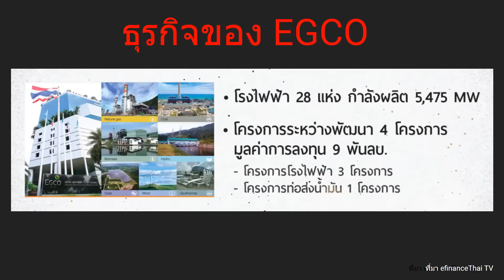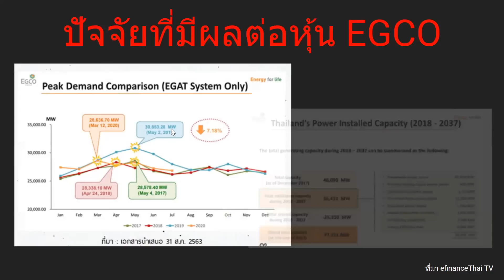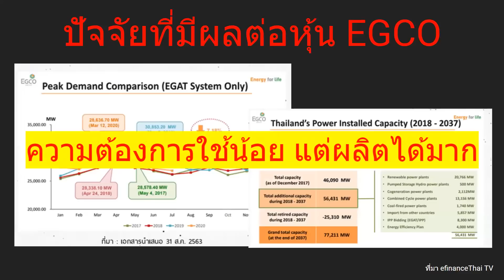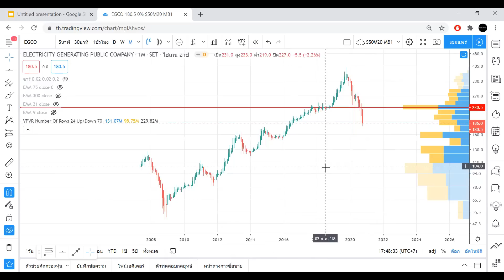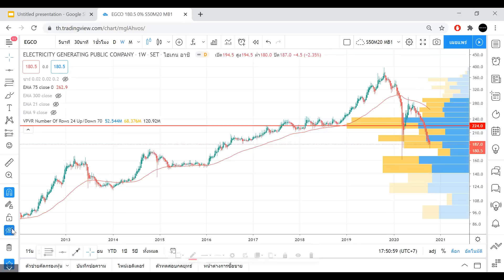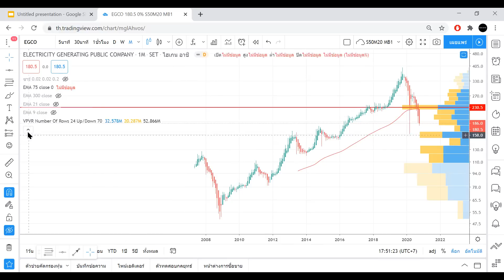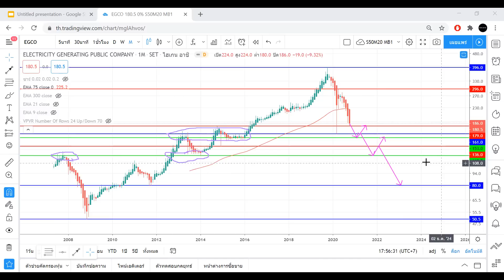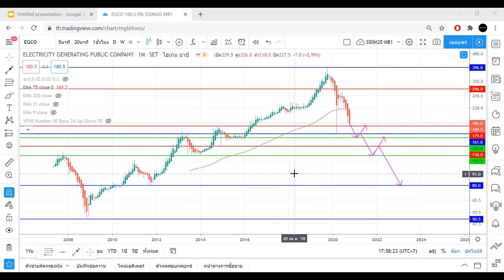วิแคะแนวโน้มหุ้น EGCO ลดราคากว่า 55% น่าซื้อเก็บหรือยัง BY MONEY BETTER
📲📲 Click 📲📲 ลงทะเบียนรับสิทธิ์ ค่าคอมมิชชั่นการเทรด ในแบบ VIP

-อ่านแนวโน้มหุ้นได้ภายใน 5 วินาที
-หา แนวรับ-แนวต้าน ได้ภายใน 30 วินาที
-เขียนแผนการเทรดได้
-หา จุดเข้าซื้อ-จุดขาย ที่คมๆได้
-การวาง money manegement
-เพิ่มโอกาสการเทรดชนะ มากกว่า แพ้
-คนที่ผ่านคอร์สนี้จะไม่ติดดอยไปตลอดชีวิต

สนใจสอบถามรายละเอียดเพิ่มเติมที่ Line : sacoollada2